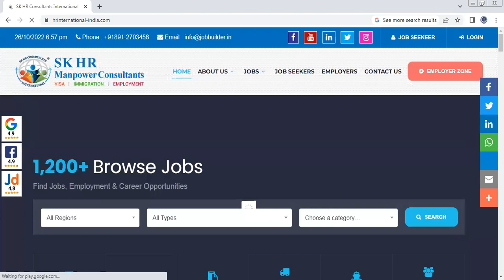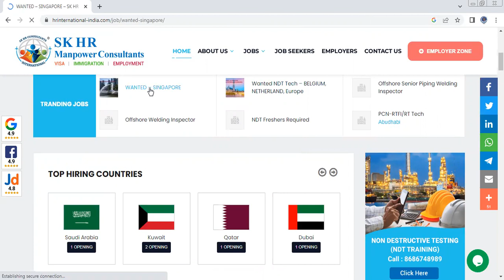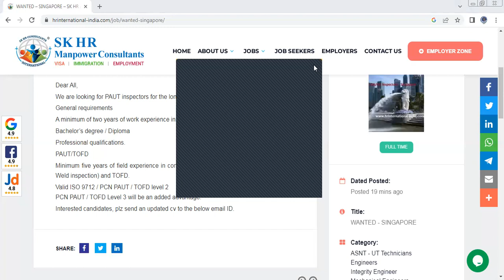Singapore JOBS - Advanced NDT (PAUT & TOFD)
About Us
We are a Manpower recruitment / Manpower supply agency service Company engaged in the placement of personnel to our various clients in India/other Locations for their Onshore and Offshore Projects of Engineering, Construction, Operation & Maintenance relating to We specialize in providing personnel for Oil & Gas / Petrochemical / Power / EPC Projects. Civil, Marine, and Mechanical and Electrical construction sites.

Autonagar, B 39, 1st Floor, Canara Bank Road, Behind MG Hydralics, Visakhapatnam, Andhrapradesh-530012.